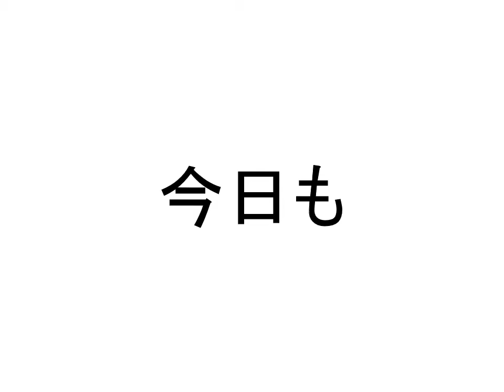2020年7月16日 官僚機構の倫理